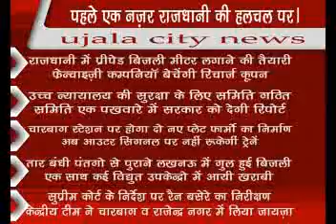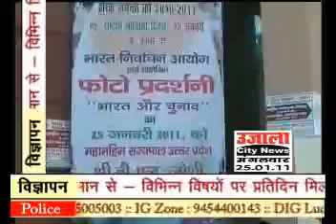TODAYS TOP NEWS